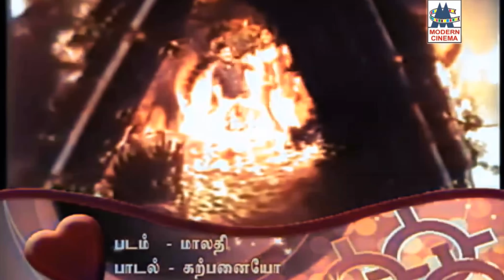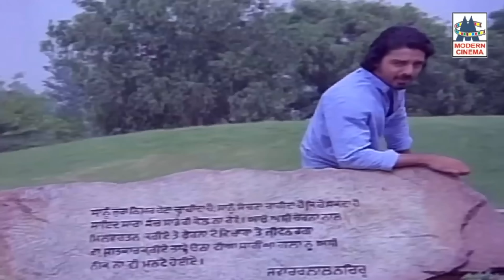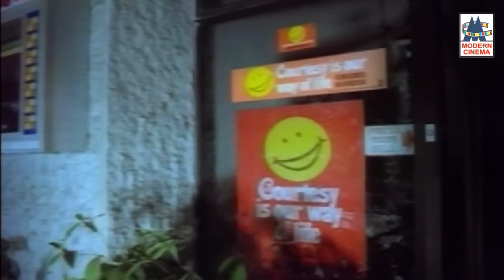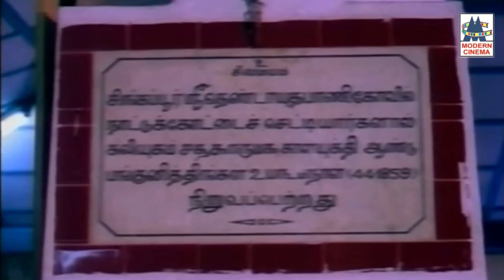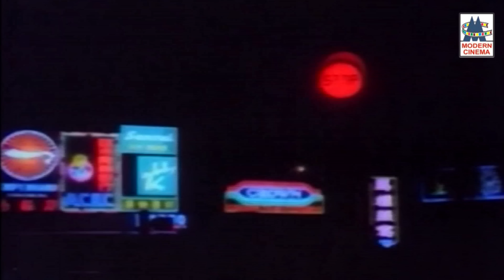கவியரசர் கற்பனைக்கு எட்டாத காவிய வரிகளை காதல் ரசம் சொட்ட சொட்ட தந்த பாடல்கள் சில Kannadasan songs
Kannadasan karpanaikku ettatha songs
கல்லெல்லாம் மாணிக்க ...
கல்லிலே கலைவண்ணம் ...
காலங்களில் அவள் வசந்தம் ...போன்ற   பாடல்கள் அனைத்தும் கேளுங்கள்